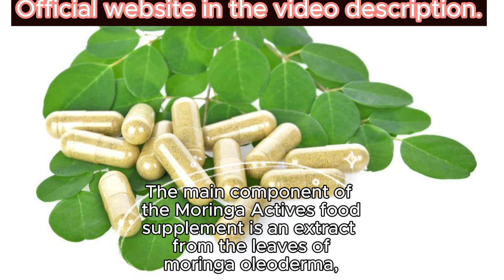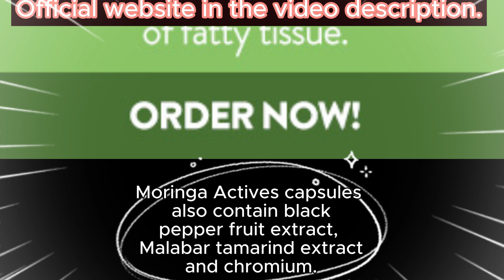MORINGA ACTIVES SUPPLEMENT - Moringa Actives Weight Loss - Moringa Actives Review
Hello, if you are looking for information about MORINGA ACTIVES, stay with me until the end of this video. I'm Debby and today I'm going to tell you everything you need to know about MORINGA ACTIVES before you actually buy the product or not.
Many people ask "Does MORINGA ACTIVES really Work" and the answer is yes MORINGA ACTIVES works.

What Is MORINGA ACTIVES?
MORINGA ACTIVES is a totally natural product that will assist in your slimming process making you lose shape fast and healthy and a sexy body and flat tummy, free from stubborn and unsightly fat.

Does MORINGA ACTIVES Really Work?
Yes, MORINGA ACTIVES really works and brings a lot of results, if you use MORINGA ACTIVES in the right way and do all the right treatment I’m sure you’ll get a good result.
Moringa Actives is a modern food supplement that supports weight loss. The product was designed for people who want to maintain a healthy body weight, reduce the feeling of hunger and support their metabolism.

The main component of the Moringa Actives food supplement is an extract from the leaves of moringa oleoderma, which acts on many levels, supporting the weight loss process. The plant reduces the accumulation of fat tissue, helps maintain normal blood sugar levels, lowers cholesterol levels, and supports detoxification of the body.

Moringa Actives capsules also contain black pepper fruit extract, Malabar tamarind extract, and chromium. These ingredients help to maintain a healthy body weight.
The perfect food supplement* to support your weight loss efforts!
Helps to maintain a healthy weight
Reduces the feeling of hunger
Supports normal metabolism
Regulates blood sugar levels
Supports digestion